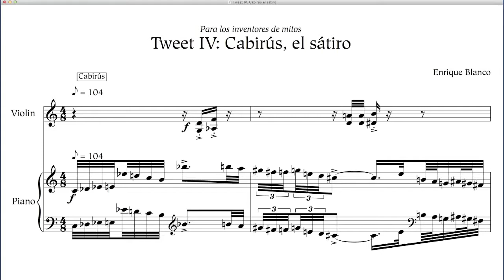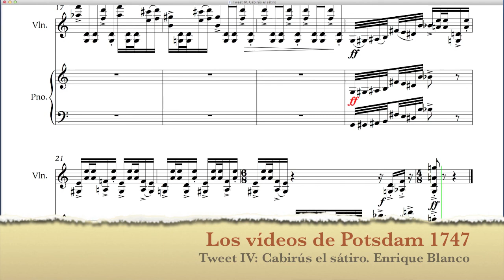"Les tweets d'un professeur vieux jeu" Tweet IV: Cabirús, el sátiro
Cuarta de estas micropiezas que estoy componiendo/improvisando: "Les tweets d'un professeur vieux jeu"

Girando frenético, Cabirús baja de los montes, bailando su alocada danza. Al llegar al llano contempla, ávido y anheloso, a la dríade, su semblante perfecto iluminado por las lunas. Nunca ha llegado a revelarme qué pasó entre ellos: Cabirús, un perfecto gentleman a la inglesa, prefiere mantener su reserva. Entre vueltas y saltos se va, dejándome en la duda, y con el deseo de hallar yo mismo dríades o ninfas.